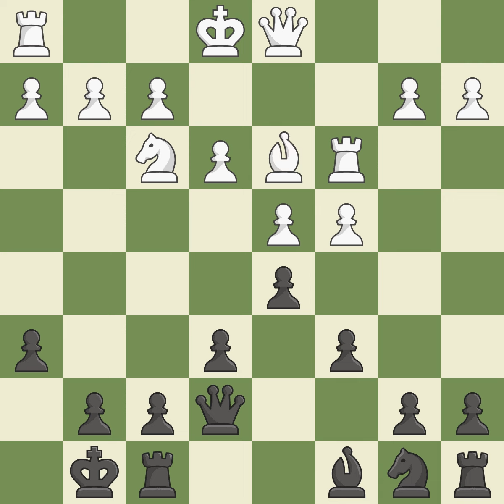Queen's Gambit Declined: Lasker Defense, 8.Bxe7 Qxe7 9.Rc1 c6 10.Bd3,Event: TCh-MNE Premier Le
Queen's Gambit Declined: Lasker Defense, 8.Bxe7 Qxe7 9.Rc1 c6 10.Bd3,Event: TCh-MNE Premier League, Site:Cetinje MNE, Date:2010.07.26, Round:3, White:Georgiev, Ki, Black:Ivanovic, B., Result1-0, ECOD56, WhiteElo:2675, BlackElo:2410, PlyCount65, EventDate:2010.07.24, EventRound:s9, SourceMark Crowther, SourceDate:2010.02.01